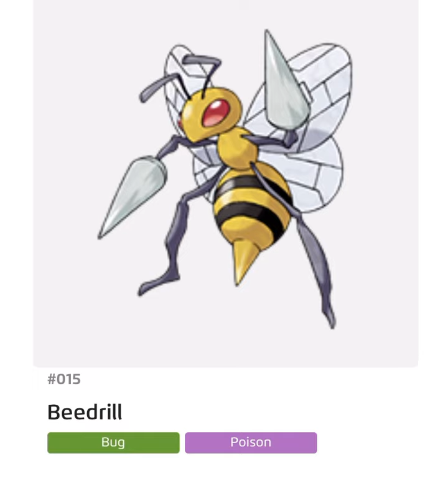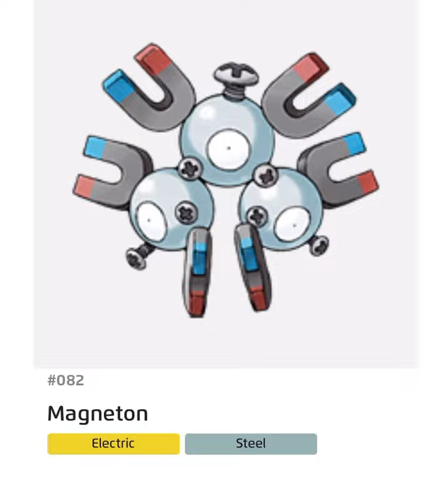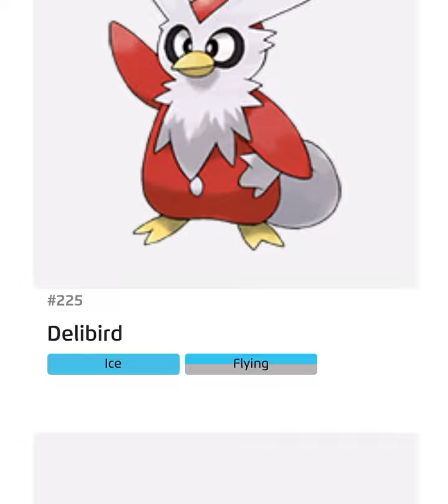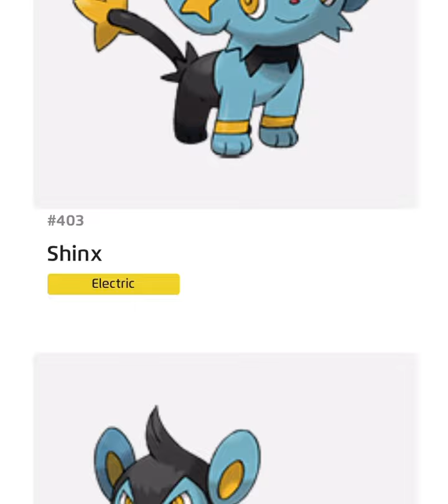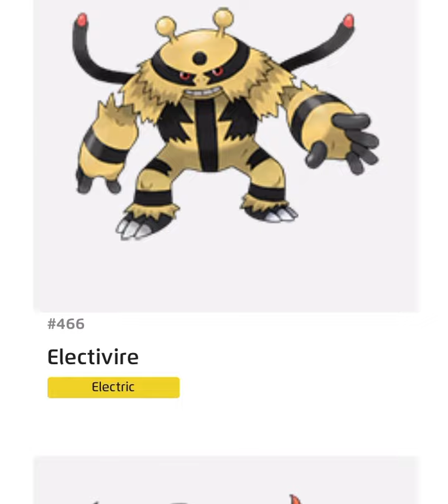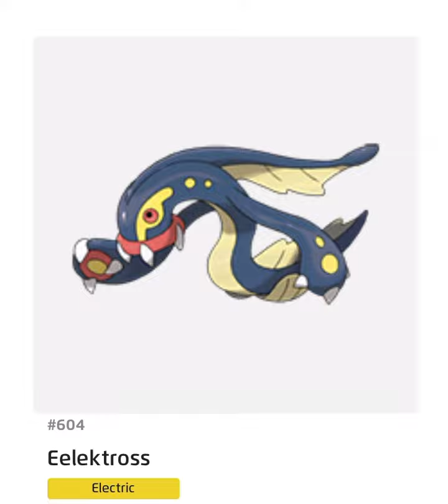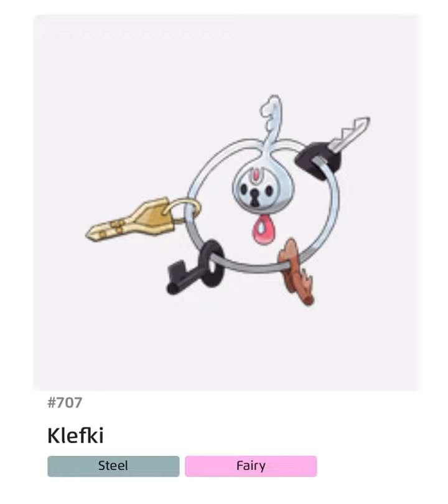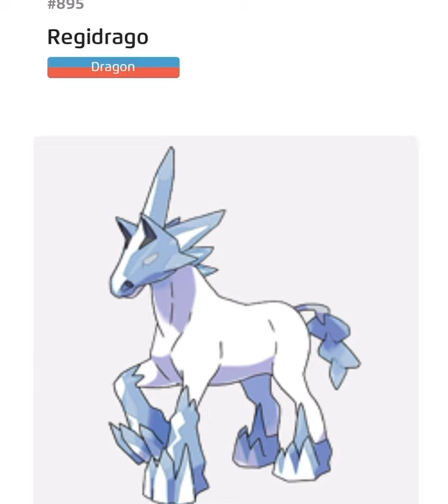SMASH OR PASS all 898 pokemon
yes im doing this bc of the trend markaplier did :)